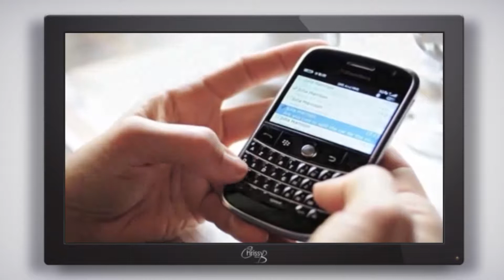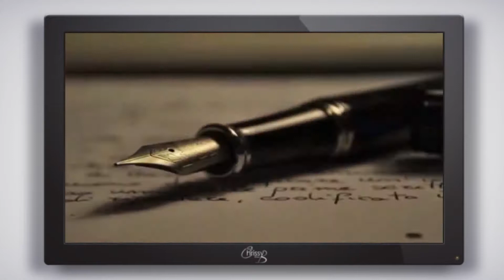Dealing with phobias, Chrissy B Show, 03.04.15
We all experience fear from time to time but when does fear turn into a phobia? A phobia is a persistent, abnormal and irrational fear of a specific thing or situation that compels one to avoid it, despite the awareness and reassurance that it is not dangerous.

People not going through it often laugh phobias, but they are very real and very distressing for that person. Chrissy speaks to to model Charley Simmonds about her own phobia and how she copes with it. She also speaks to chartered psychologist Nathalie Salaun about how phobias can be treated and Chrissy also discusses how people with phobias can help themselves, with Coach Chris Browne.